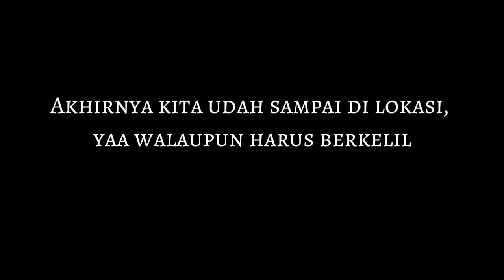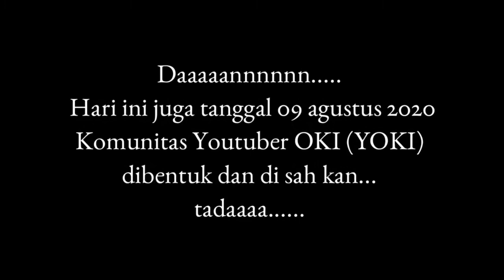Vlog || MEET UP YOUTUBER OKI sekaligus PEMBENTUKAN DAN PERESMIAN KOMUNITAS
assalamualaikum wr.wb

jadi disini kita buat video vlog tentang meet up kita Minggu, 09 agustus 2020 sekaligus pembentukan dan peresmian Komunitas youtuber Oki.

Simak videonya agar tidak salah paham!

Selamat kepada teman teman yang menang dan mohon maaf kpada yang belum menang karena kalian tetap menang di hati saya... Haha...

lebih bijak dan dewasalah dalam menanggapinya